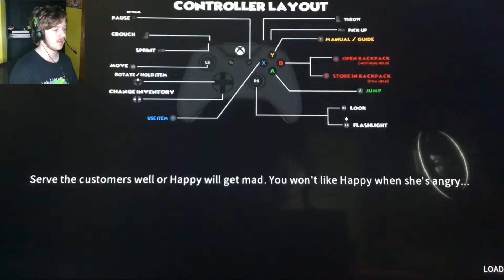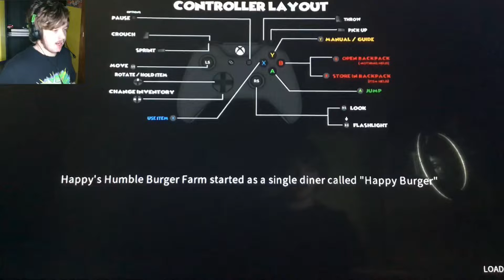A COOKING HORROR GAME? | Happy’s Humble Burger Farm - Part 1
This is a cooking simulator horror game and let’s find out what’s going to happen next